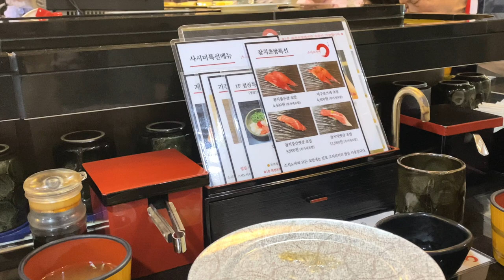6월일상📷 스타일리스트로 일하고 쉬다가,첫 차사고.. 000만원..?!!🤦🏻‍♀️ㅣ아랑